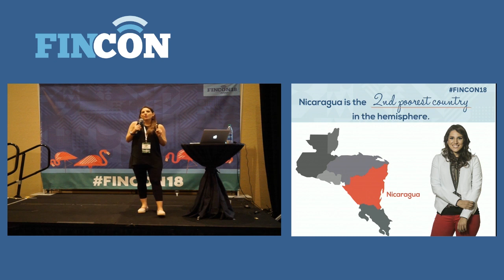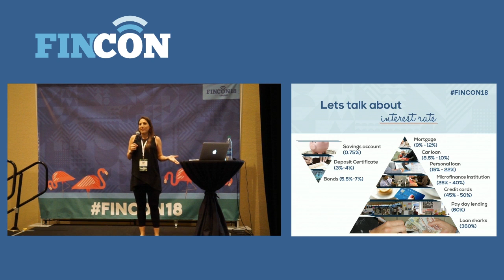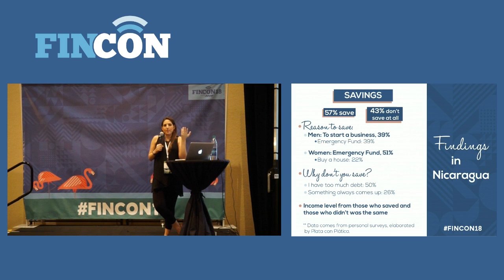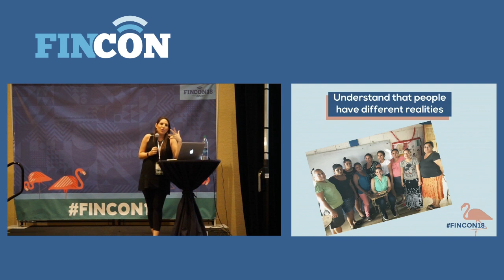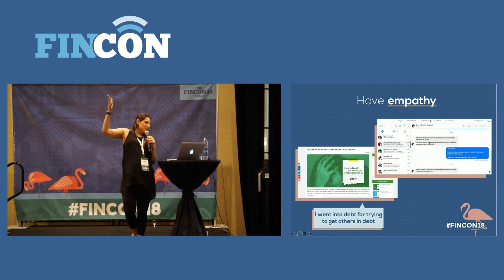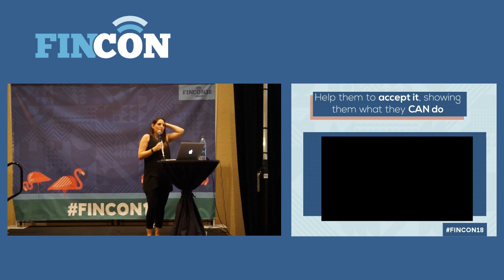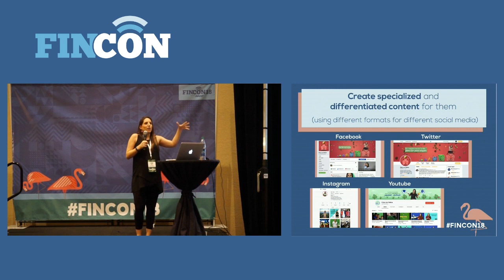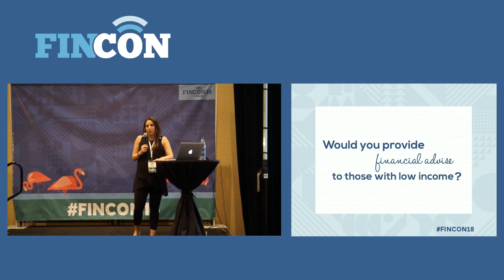Teach Personal Finance to those on a Low Income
Although most personal finance concepts and advice is applicable to everyone, there are certain variables to take into consideration when we are dealing with people with very low income: for example, minimum wage or living under the line of poverty. After 6 years of writing and advising precisely this public, I´ll share the main differences and strategies on how to address personal finance advice to this particular public.

Takeaways:

• How to build empathy to understand different people have different realities.

• Learn to accept there are things those with low income won't be able to do... and learn to differentiate those they can.

• Focus on financial self-esteem, not financial knowledge

• Companies will have to subsidize your time/content/advising in order to help those with low income, who cannot pay.

Presented by Elaine Miranda.

WHAT IS FINCON?

It is simply where Money and Media meet. Our online community and events are all about helping financial influencers and brands create better content, reach their audience, and make more money.